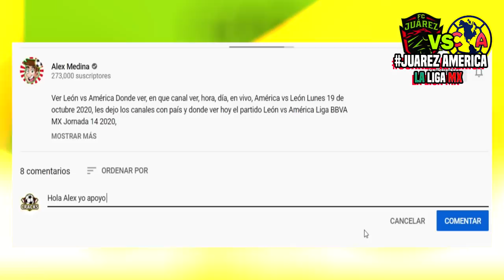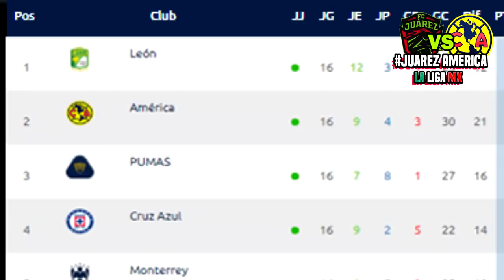🔴 En Vivo: América vs Bravos Juárez ⚽ Jornada 17 | ✅ Tv Azteca Deportes | 2020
Jornada 17 Liga MX - Fechas - Horarios - Partidos de la Liga MX - Apertura 2020 - Jornada 17 - Juárez vs América - Chivas vs Monterrey - Pachuca vs Necaxa - Tigres vs Atlas - Cruz Azul vs Pumas - Toluca vs León - Santos Laguna vs Mazatlán - Querétaro vs Tijuana - Liga MX.

Ver Juárez vs América Donde ver, en que canal ver, hora, día, en vivo, América vs Juárez viernes 6 de noviembre 2020, les dejo los canales con país y donde ver hoy el partido Juárez vs América Donde ver Liga BBVA MX Jornada 17 2020,